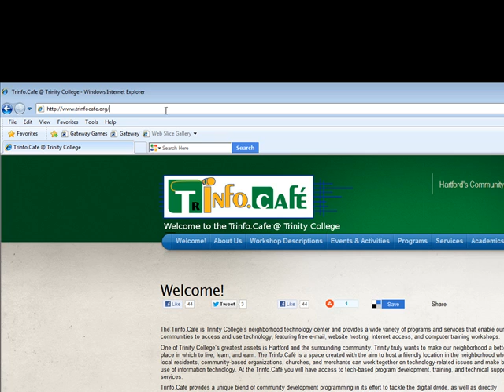Barra de Herramienta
Introducción al Internet